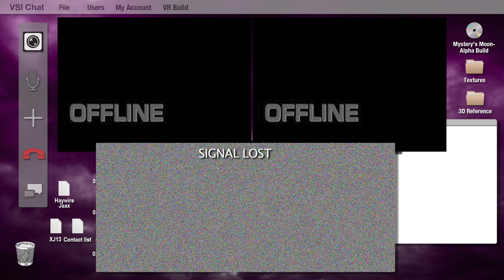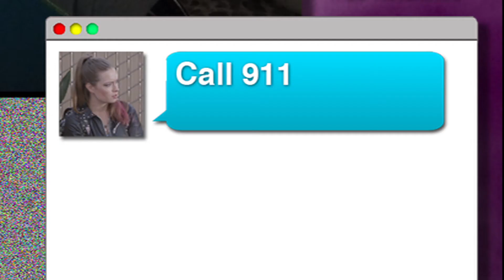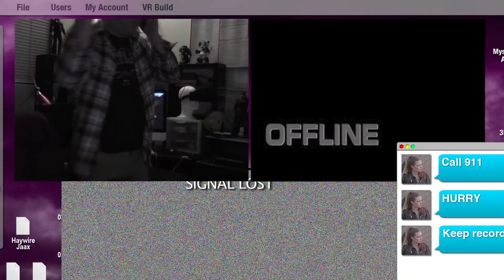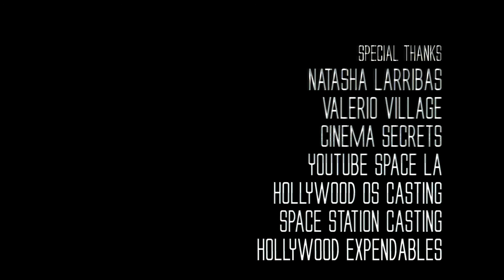"The Glitch" (2015) - A Short Horror Film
A demonstration of a new virtual reality game goes creepily wrong when a pair of gamers - communicating over a video chat - slowly realize that the game might be playing THEM.

Starring Andrea Nelson & Ryan Sulak
Written & Directed by Owen Edinger